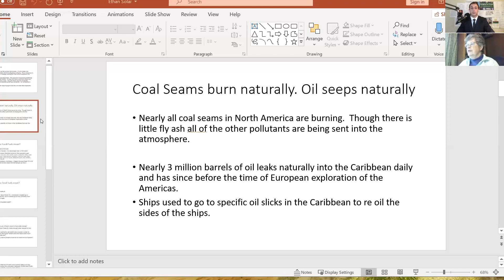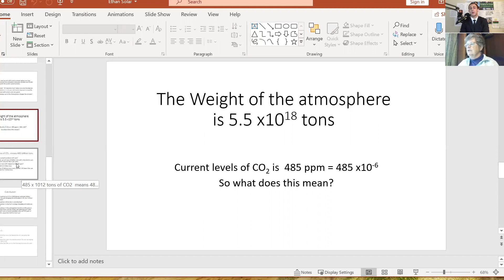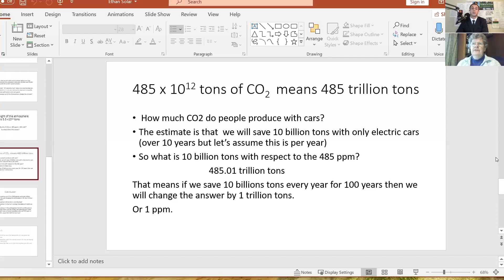Changing The Climate #16 - Debbie Miles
Debbie Miles is a Geologist, Geophysicist, and Registered Engineer in the State of Colorado.

Follow Climate Change Realty on Social Media For New Content 3 Times A Week:

Why Should You Do Business With Us?
Because the work we’re doing today is better than the work we were doing six months ago, and the work we’ll be doing six months from now is better than the work we’re doing today. If you believe what we believe, then we’re better than the competition.

How Will We Accomplish Our Mission?
By operating a real estate corporation that donates 50% of all net-commissions to organizations dedicated to fighting climate change, while using the remaining funds to foster a unique company culture that is firmly dedicated to the principles of enlightened self-interest.

What Do You Offer To Your Customers?
Professional representation on the purchase and sale of residential real estate in Boulder, CO. A broker experience unmatched by any other in purpose, hustle, and heart.